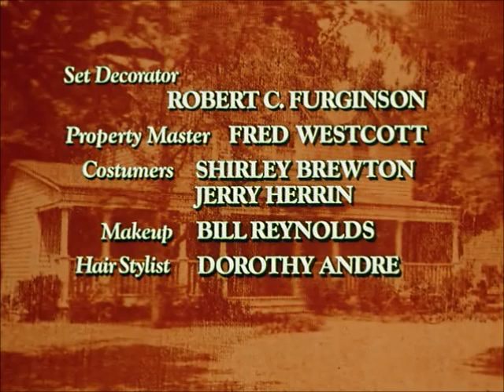The Waltons - Goodnight Mr. President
The Waltons - Season 9 Episodes 1&2 - THE OUTRAGE
President Franklin Delano Roosevelt (64) born January 30, 1882, Hyde Park, New York and died April 12, 1945, Warm Springs, Georgia, is remembered in this episode as a man who loved all the people and its one of the only episodes where the good nights are not said by the family.

"The train bearing the body of Franklin Delano Roosevelt moved slowly from Warm Springs, Georgia toward the nations capitol. Where ever it went, the people who loved him gathered to mark its passing, remembering the man who led the nation out of its most crippling depression and toward victory in its greatest war. Planting seeds of brotherhood along the way...when it passed through Charlottesville my family was there to pay their last respects  " - Earl Hamner Jr.

Franklin Delano Roosevelt, commonly known by his initials FDR, was the 32nd President of the United States. He served for 12 years and four terms, and was the only president ever to serve more than eight years. - Wikipedia

*Ralph Waite passed away yesterday February 13th, 2014. I like to think that Will Geer (Grandpa) and Ellen Corby (Grandma) and all the rest of the late cast and crew members were there with his own family to welcome him home. Goodnight, Mr. Waite.

Here are a few comments from the cast of the Waltons and Earl Hamner Jr. (writer, creator, the real John Boy)

"I have just learned that we have lost Ralph Waite. This sudden news is shocking and heartbreaking. Ralph's portrayal of my father on "The Waltons" was so true, so genuine and so close to the real man that it is like losing my father all over again. Actors have great gifts to give and his gift to me was an image of my father that I will cherish always. Thank you, Ralph and Good Night." - Earl Hamner Jr.

"Ralph was a good honest actor and a good honest man, He was my spiritual husband. We loved each other for over 40 years. He died a working actor at the top of his game. He was a loving mentor to many and a role model to an entire generation. I'm devastated. - Michael Learned (Olivia Walton)

I'm a little emotional right now. It's such a shock. I don't think people realized the skill behind what he was doing. He had such a great heart. ... Ralph had suffered a lot of great tragedy in his life, but he always overcame it and was there for everyone. I just will miss him terribly. We were kind of like a celibate husband and wife. We never crossed that line, but we were dear, loving friends."  - Michael Learned (Olivia Walton)

"I loved Ralph very much. He was a fine and funny man with great social consciousness and a big heart. And he was one of the most uncompromisingly honest men and actors I've ever known — a great example for a younger performer. Goodnight, Daddy. - Richard Thomas (John Boy)

"There are no words to express the loss of Ralph Waite. My friend, my co-worker, my "Daddy". You will forever live on in my heart and in the lives of all you have touched over your lifetime. We are lucky to have known you. R.I.P - good night. - Judy Norton (Mary Ellen Walton)

"The Waltons cast were all together for a lovely evening at Michael Learned's house in November. It was great for all of us to reconnect. Before Ralph left the party, he asked each of us what we were up to and if we were happy. I don't know if he knew this would be the last time we would see each other but I'm so glad we had the chance to spend this time together. R.I.P. Ralph Waite. ;(  - Jon Walmsley (Jason Walton)

"Sad news to share. .. Ralph Waite passed away today. I will miss my other daddy. Good night Ralph." - Eric Scott (Ben Walton)

Someone asked me to post this again. Ray Castro put this tribute together. - Kami Cotler (Elizabeth Walton)

To read more of the cast comments about Ralph, visit this Waltons website. There is no comment from 'Jim Bob' (David W. Harper) because apparently he is not on the internet.

Copyright Lorimar Productions